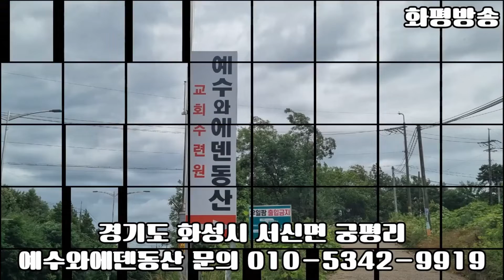예수와에덴동산, 하늘의 띠 선교회 - 은단비찬양단 - 화평방송